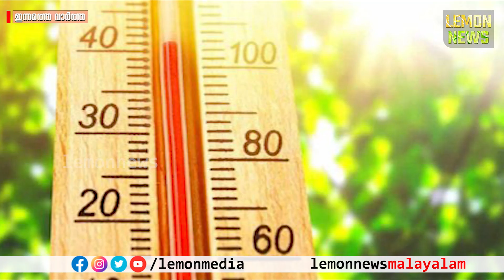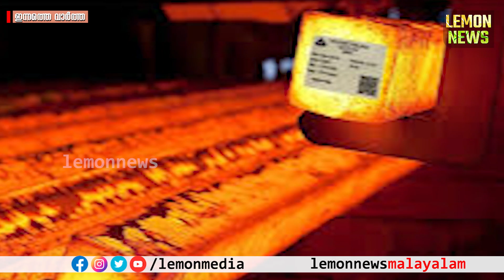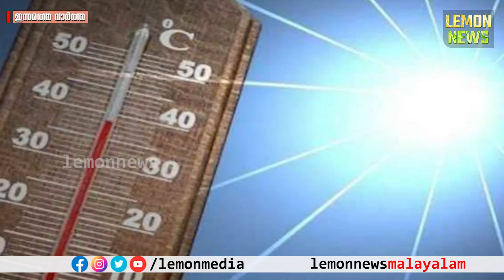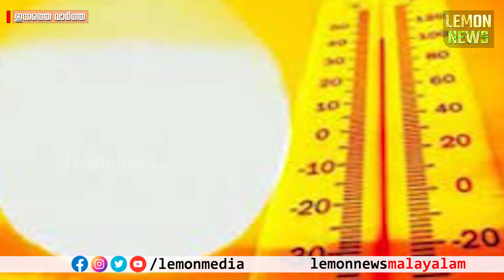Kerala | ആ മുന്നറിയിപ്പ് വന്നു. കേരളത്തിനെ കാത്തിരിക്കുന്നത്. സൂക്ഷിച്ചാല്‍ ദുഖിക്കേണ്ട.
ദൈവത്തിന്റെ സ്വന്തം നാട് പൊട്ടിക്കരയുന്നു